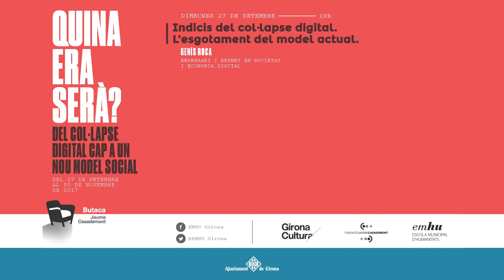Primera conferència del cicle “QUINA ERA SERÀ? | Butaca Jaume Casademont 2017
Dimecres 27 de setembre 2017
Genís Roca
Indicis del col•lapse digital. L’esgotament del model actual

Primera conferència del cicle “QUINA ERA SERÀ? del col•lapse digital cap a un nou model social” presentada pel seu coordinador, Genís Roca.

Butaca Jaume Casademont proposa una reflexió i un debat sobre quins aspectes definiran el nou model social resultant del canvi d’era que estem vivint. Quins són els aspectes fonamentals que caldrà tenir en compte, posant més èmfasi en l’ètica i el pensament que no pas en l’economia o la tecnologia. Un debat per identificar allò essencial que ha de definir el nostre futur. Roca va reflexionar sobre la fallida dels estats-nació, l’aparició d’una tecnologia disruptiva que modifica els sistemes de producció, l’augment de raons per desconfiar en els gestors de l’espai públic, els desequilibris en l’accés al benestar... els indicis de la fatiga d’un model, d’una crisi que anticipa un canvi d’era. I els canvis d’era sempre han comportat un canvi en la manera de viure de la gent.

Es tracta d'un projecte és fruit de la col•laboració entre la Fundació Jaume Casademont i l'Ajuntament de Girona, a través de l'Escola Municipal d'Humanitats (EMHU).